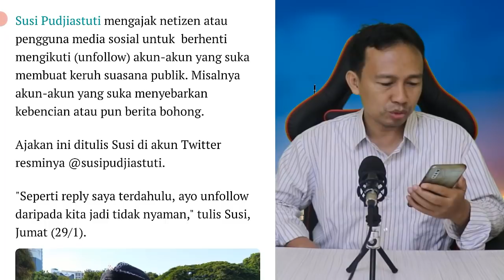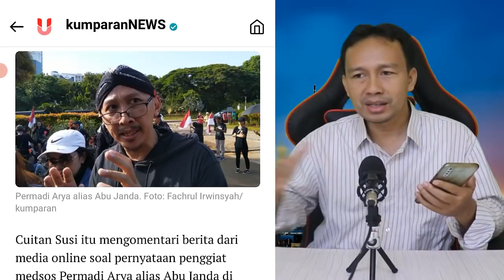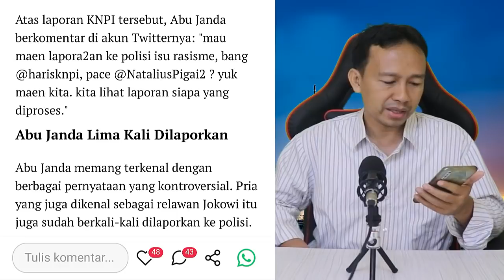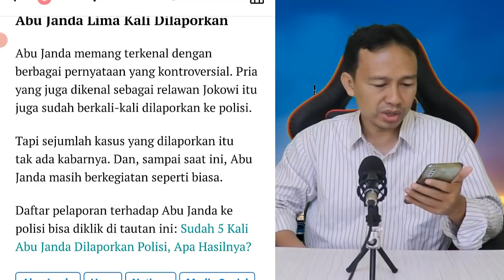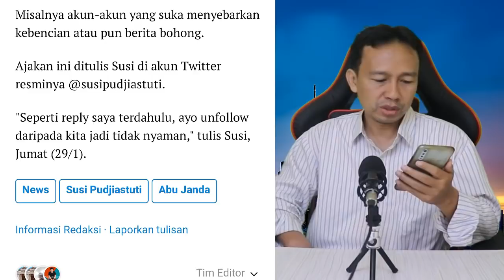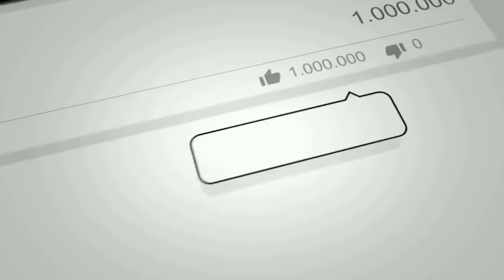Kapok! Abu Janda menghina Natalius Pigai, Susi Pudjiastuti Ajak Netizen Unfollow Akun Abu Janda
Misalnya akun-akun yang suka menyebarkan kebencian atau pun berita bohong.

Ajakan ini ditulis Susi di akun Twitter resminya @susipudjiastuti.
"Seperti reply saya terdahulu, ayo unfollow daripada kita jadi tidak nyaman," tulis Susi, Jumat (29/1).